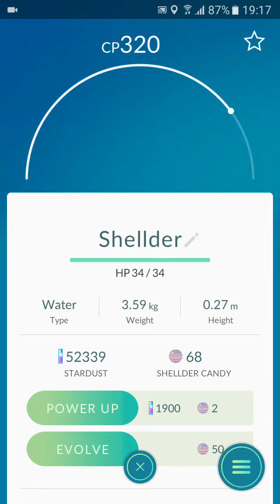POKEMON GO EVOLUINDO COM LUCKY EGG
Evolui alguns pokemons hoje usando LUCKY EGG e ganhei muito XP!